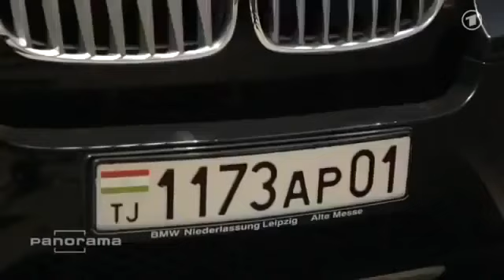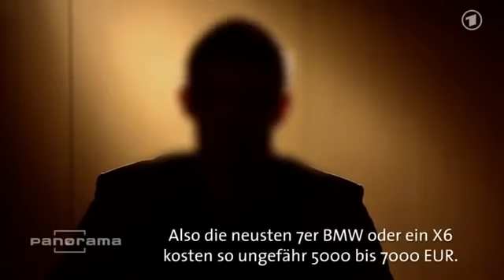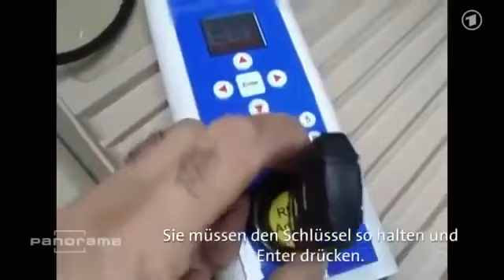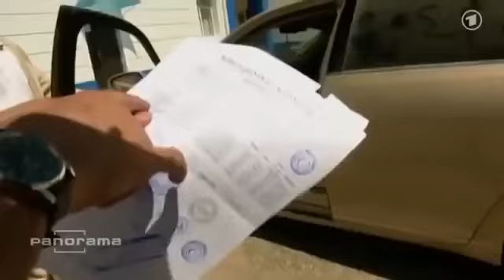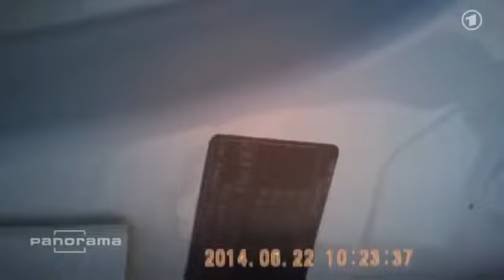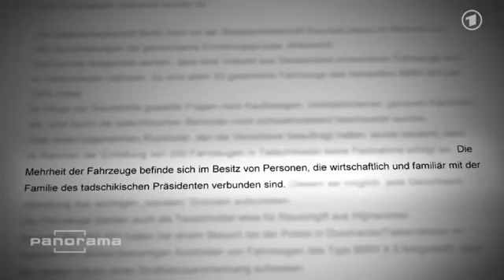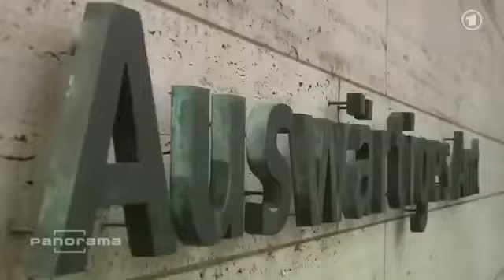So klaut die Mafia LUXUSAUTOS Deutsch Doku 2019